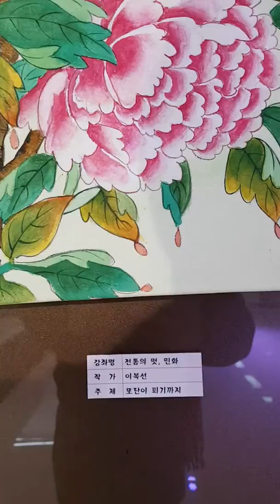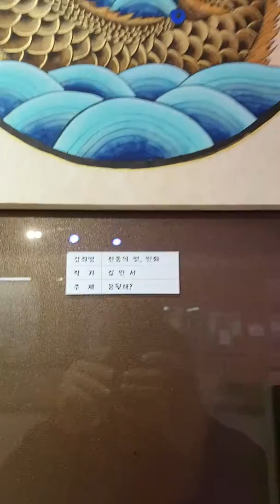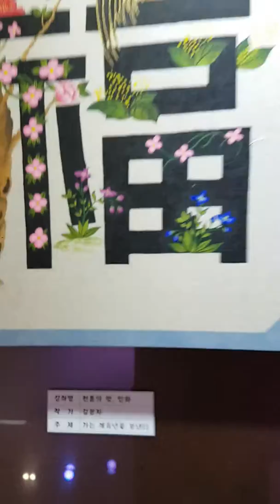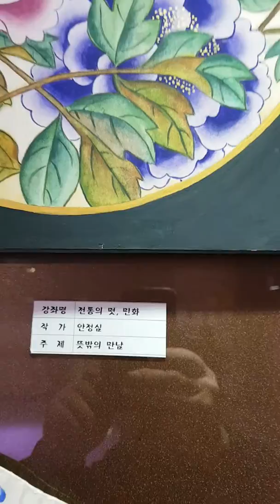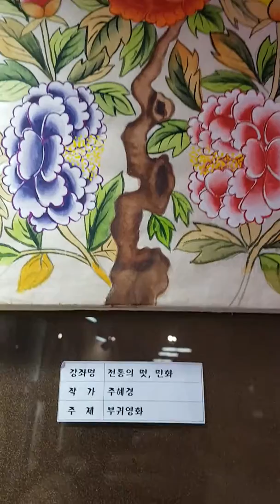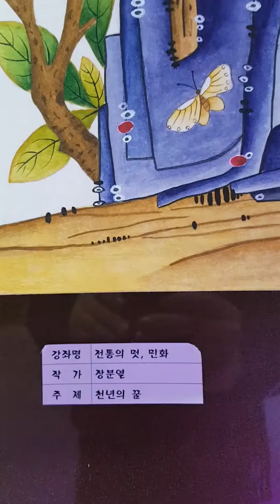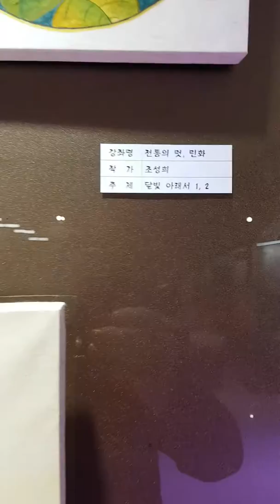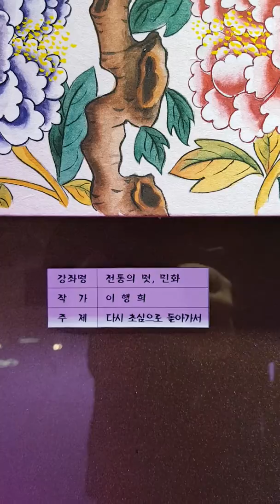전통의 멋, 민화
2017년 12월 1일 금요일

고덕평생학습관

지도 : 김정희 선생